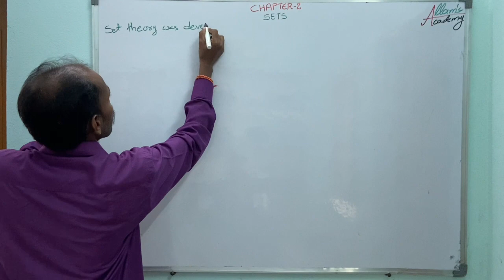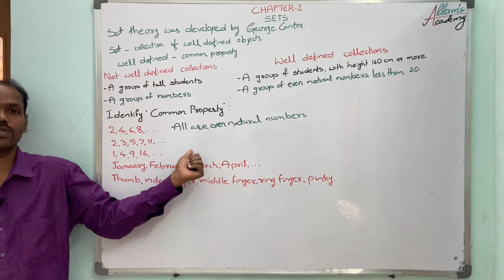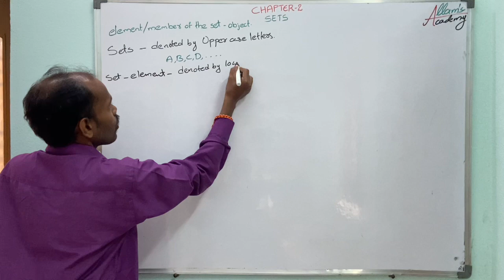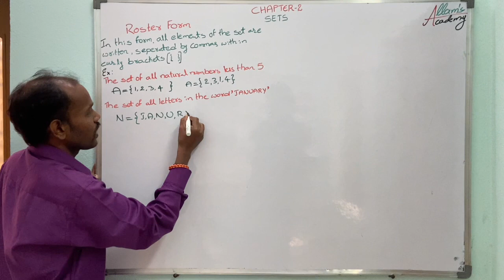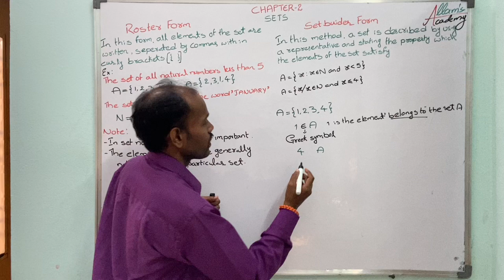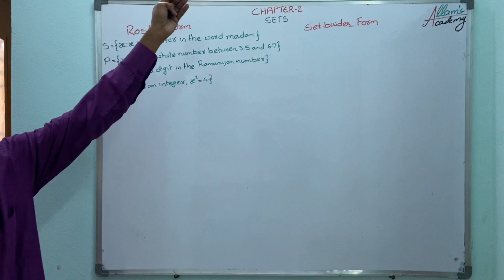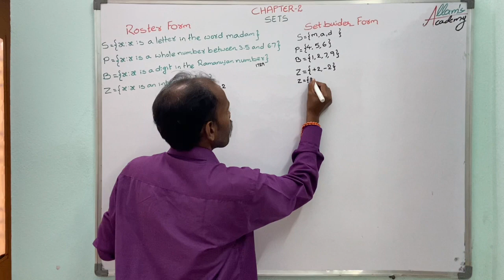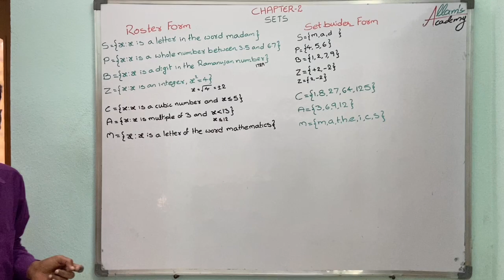Sets, Chapter-2, 10th Mathematics, EM, Part-1